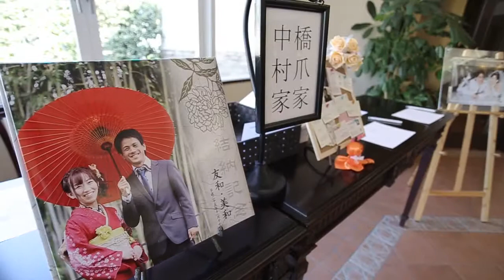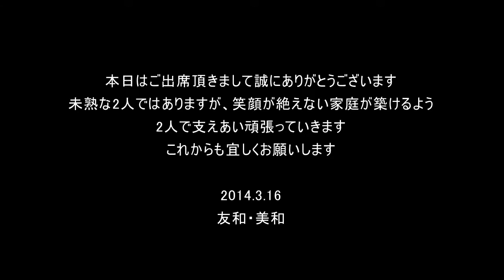【ララシャンスベルアミー】佐賀県鳥栖市の結婚式場 アイケイケイウェディングが行う結婚式の動画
佐賀県伊万里市の結婚式場伊万里迎賓館・ララシャンス迎賓館（アイケイケイウェディング）が行う感動の結婚式の動画をご覧ください。